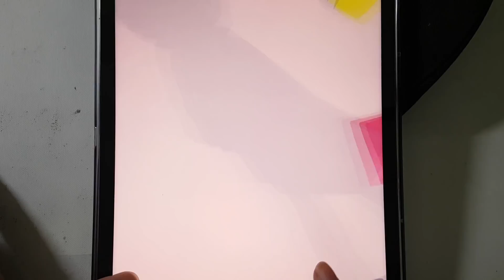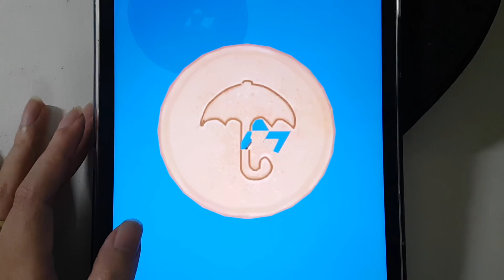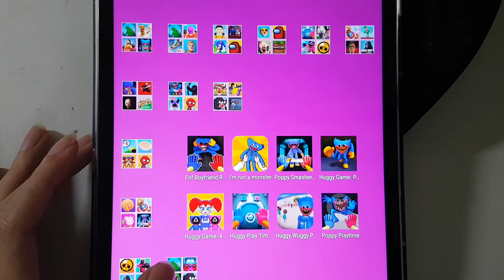Huggy I'm Coming,Play Time,Poppy Playtime,Huggy PlayTime Puzzple,Poppy Smashers,I'm not a Monster...